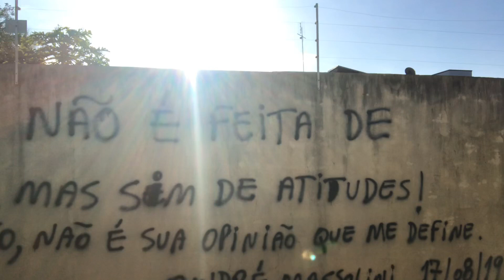Opinião dos outros?? Ligue o f***-se!!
📮 ENDEREÇO:
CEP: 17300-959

📮 ENDEREÇO:
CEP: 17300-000